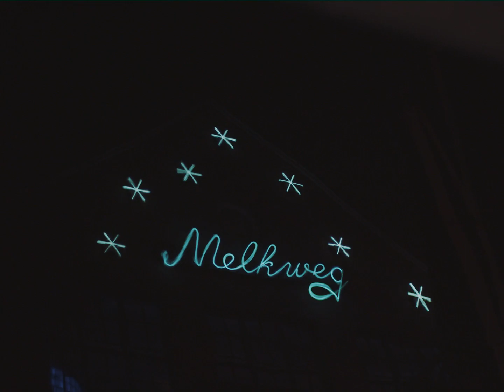BOSKAT - Melkweg 2018 (aftermovie)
The ending of Popronde 2018 for BOSKAT in a shot. Thank you for a great year!